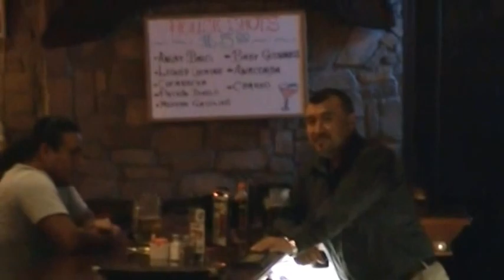Randy White sings with Jimmy Joe..10-7-2016